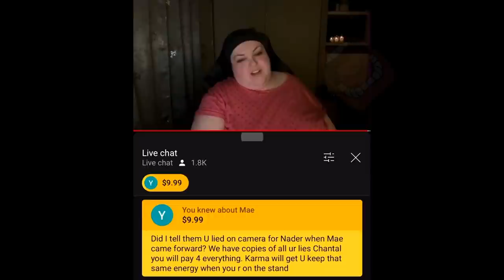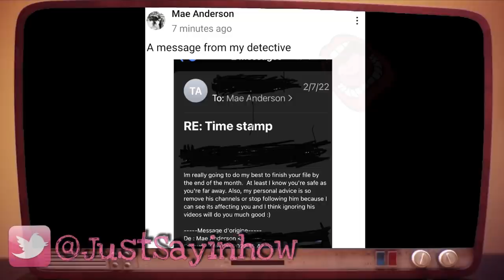Foodie Beauty Goes To The POPO And He Gets Cuffed FILING A POLIC# REPORT ,HI The Highlights